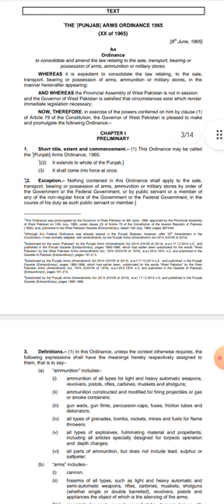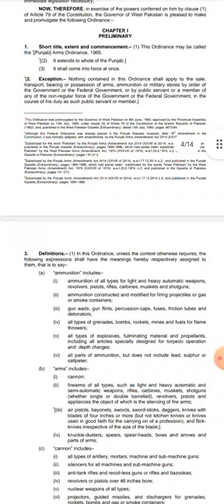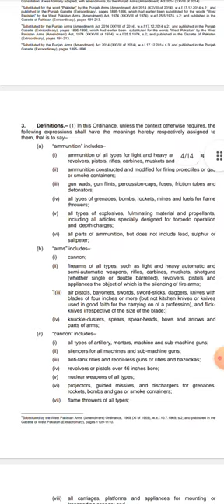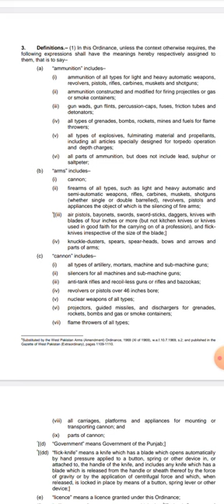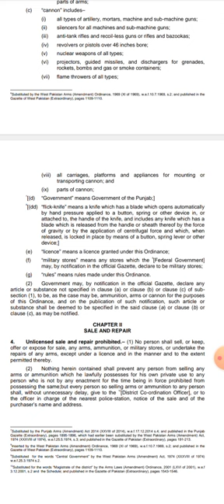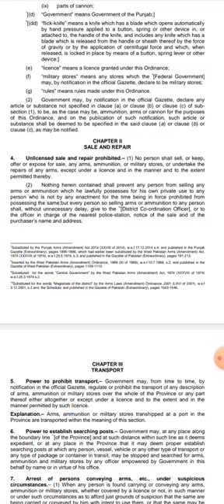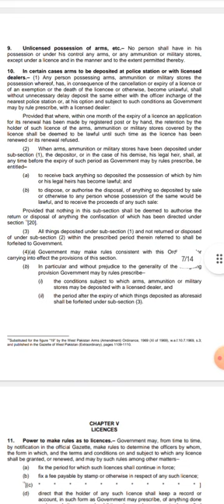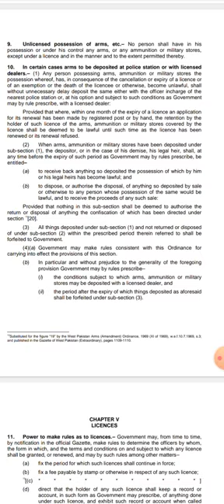The Punjab Arms Ordinance 1965(xx1965) Urdu ,Hindi lecture